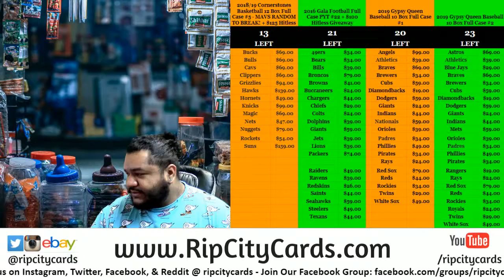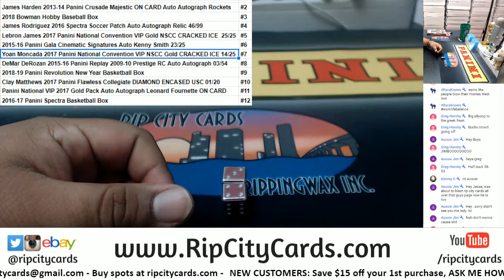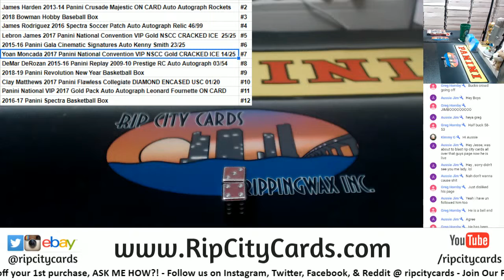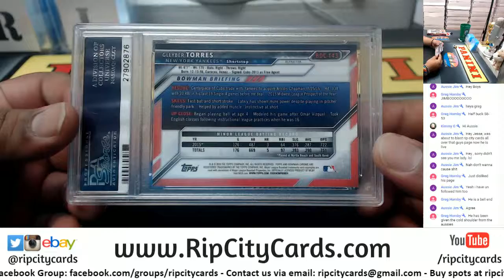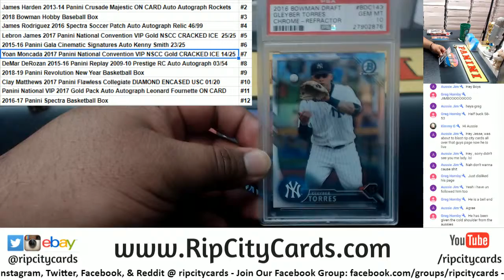Random Awesomeness Nicholas R. #2